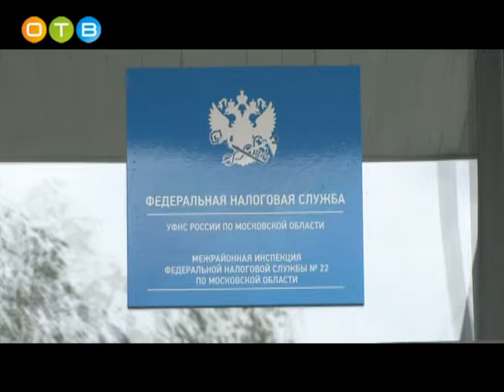Одинцовские налоговики провели пресс конференцию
Инспекторы рассказали о начислении имущественных налогов за 2016-ый год. Кроме того, они поделились информацией об изменениях в профильном законодательстве, связанных с платежами физических лиц.